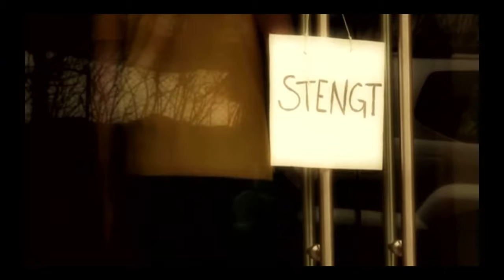Bare Egil Band - Stabekk Kino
Offisiell video til Bare Egil Bands Stabekk Kino fra albumet I fyr og flamme fra 2010.